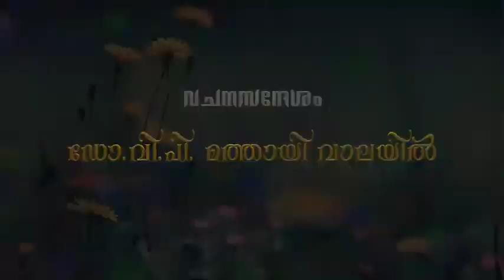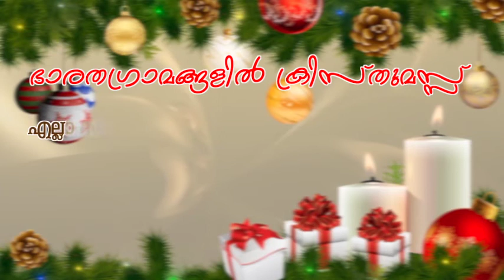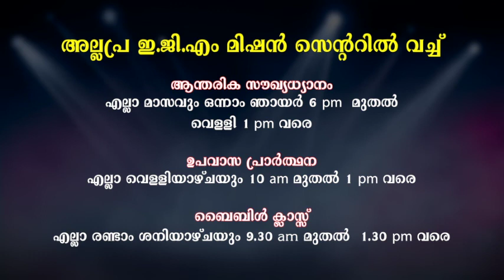Ep 116, Phillipians 3:14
Watch Rekshasandesham on Jai hind T.V every Thurday at 6:30am every Thursday& on Powervision T.V at 9:00pm every Friday.